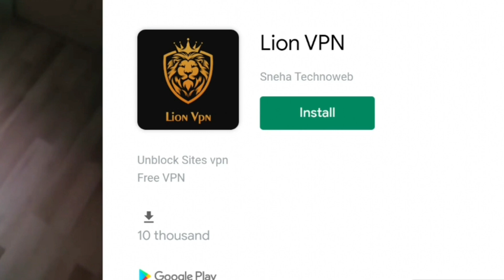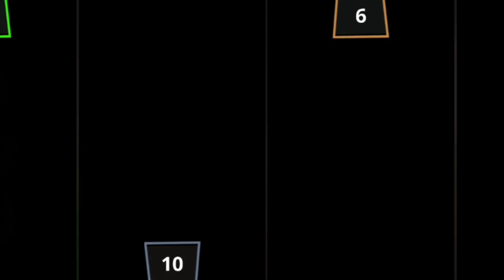STICKMANPARTY the best killing party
Because we love this game we wanted to.shre of you and pls. try towels are sure you will enjoy this game